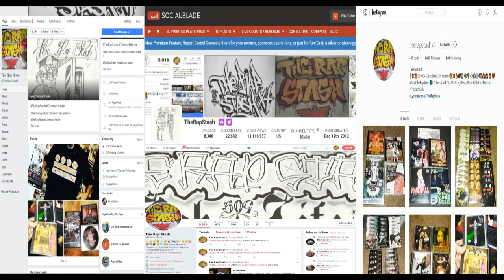Operation Lockdown By Heltah Skeltah (Music Video) (Original)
Duck Down Music & Records Presents
Video Surveillance By Boot Camp Clik
Brooklyn New York Rap Music DVD (2006)